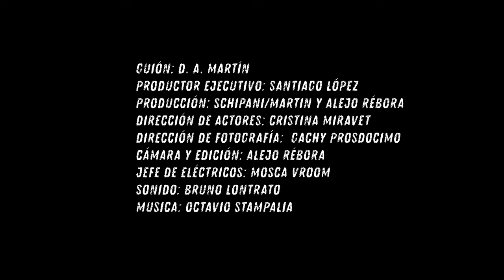LA CUARTA SILLA / THE FOURTH CHAIR (2023) subtitled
LA CUARTA SILLA
Un rutinario desayuno familiar puede volverse tan extraño como quedar atrapado en una pesadilla.
ATENCIÓN: hay escena post créditos.

Dirigido por: Diego A. Martin y Gabriel Schipani
Guion: Diego A. Martin

THE FOURTH CHAIR
A routine family breakfast can become as strange as being trapped in a nightmare.
ATTENTION: there is a post-credits scene.

Directed by: Diego A. Martin and Gabriel Schipani.
Screenplay: Diego A. Martin.

Contactos.